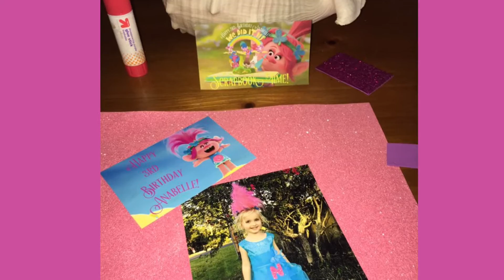Anabelle's 3rd Trolls Birthday